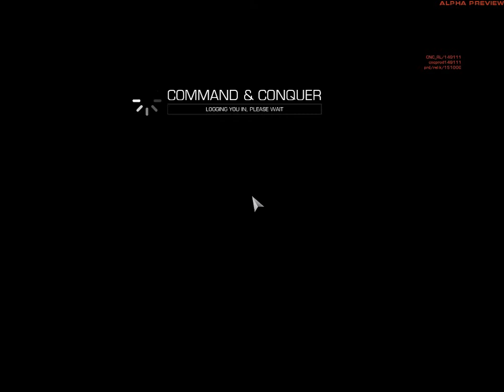Command & Conquer 2013 Hard AI EU vs APA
My first short video about this game. Just for testing.